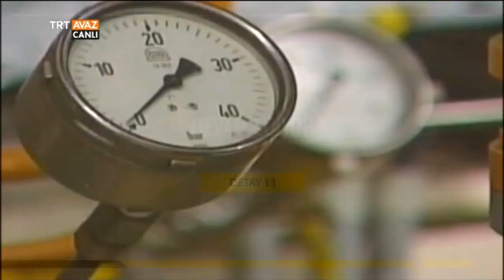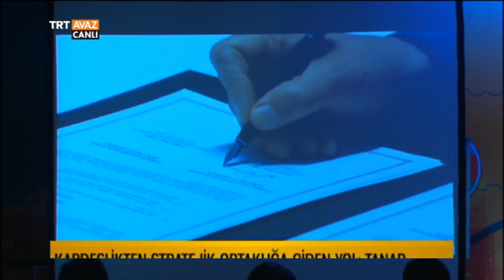Türkiye Azerbaycan Kardeşliğinde Stratejik Ortaklığa Giden Yol: TANAP - Detay 13 - TRT Avaz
Detay 13 programımızın 13 Mayıs 2016 tarihli yayınında Gökçen Oğan'ın konukları: Ekoavrasya Yönetim Kurulu Başkanı Hikmet Eren ve Azerbaycan Milli Meclisi Üyesi Elman Nasirov